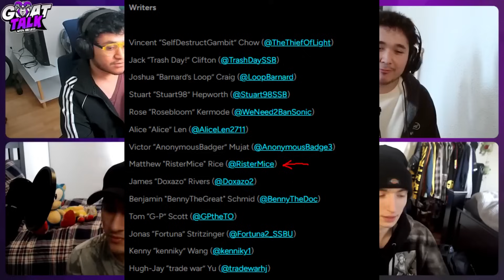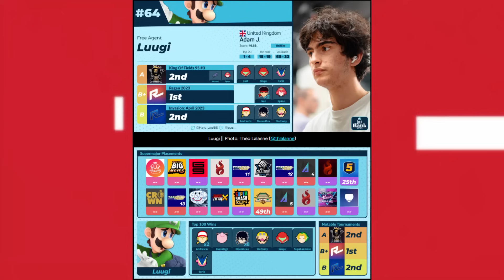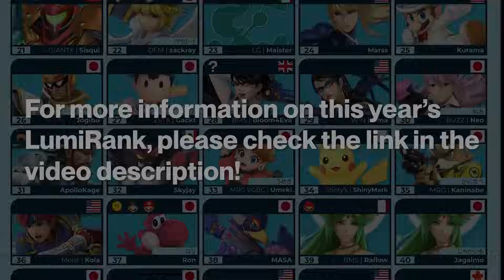The ENTIRE LumiRank 2023 Top 150